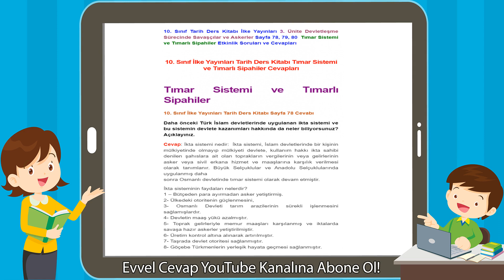10. Sınıf İlke Yayınları Tarih Ders Kitabı Tımar Sistemi ve Tımarlı Sipahiler Cevapları